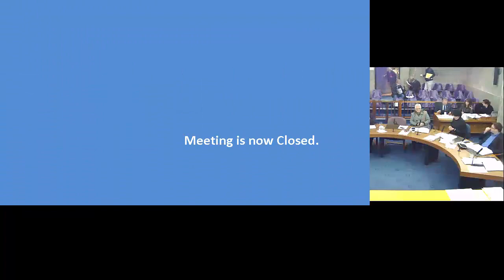Clarence City Council Meeting 20 August 2018